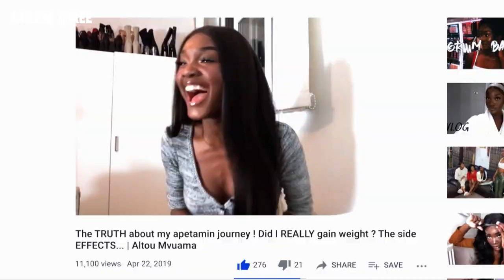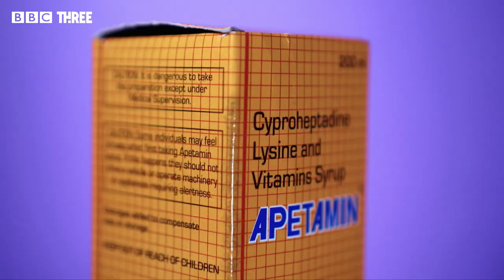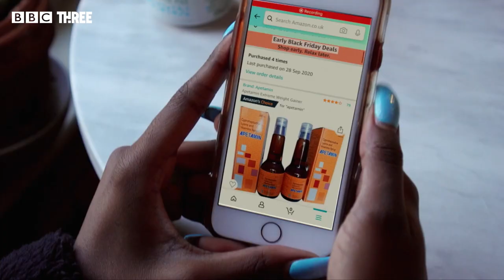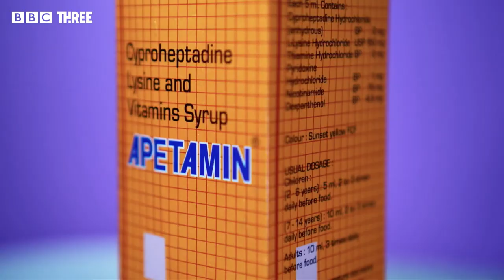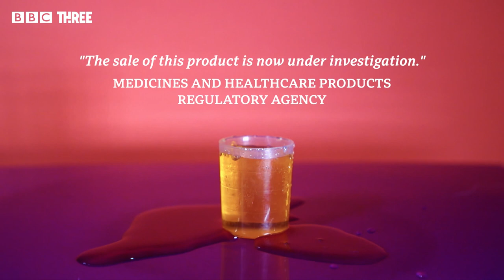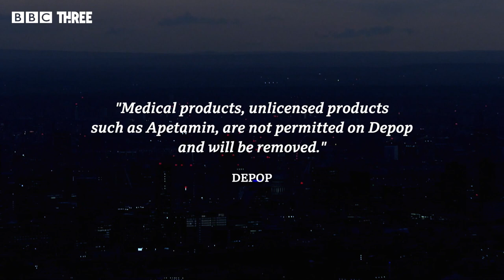Apetamin: Get Thicc, Get Sick? | Dangerous Curves